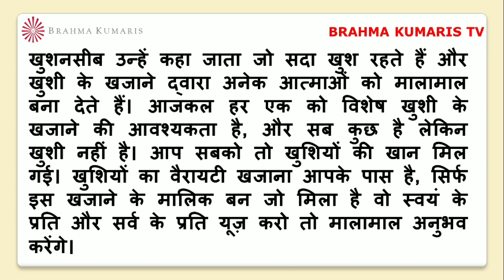BrahmaKumarisTV Aaj Ki Murli Saar/मुरली का सार/ 30 जुलाई 2023/Murli Essence by Brahma kumaris tv